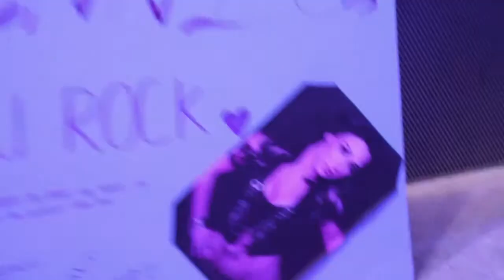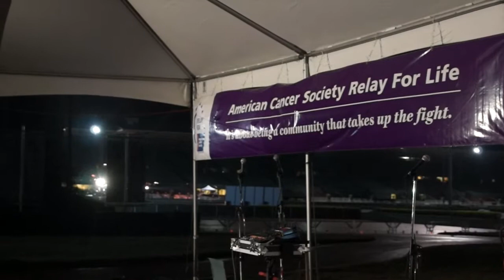POAD demo2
Hero